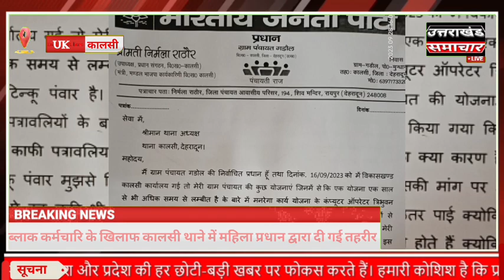कालसी ब्लॉक बन रहा भ्रष्टाचार का हब,महिला_प्रधान ने कमीशन मांगने के लगाए आरोप